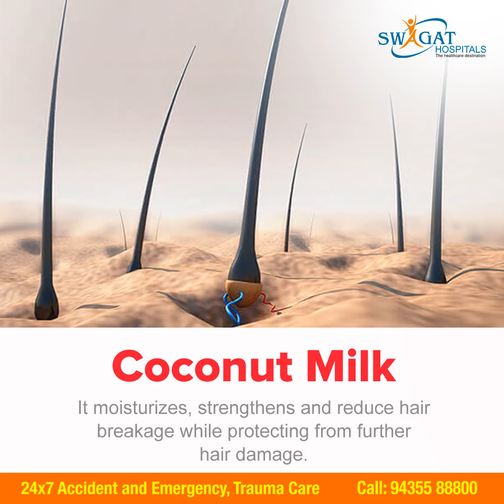Swagat Hospital - Home Remedies for Hair Fall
Swagat Hospital Gives you 5 home remedies for hair fall.